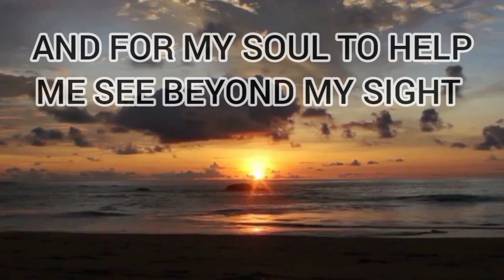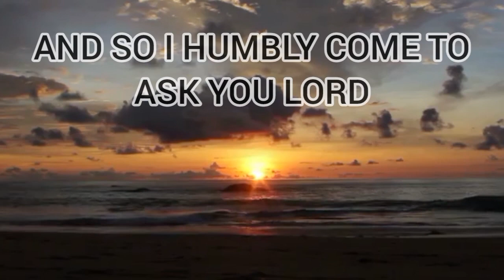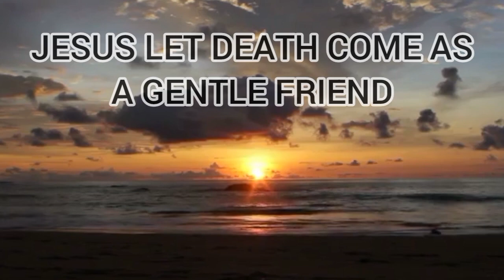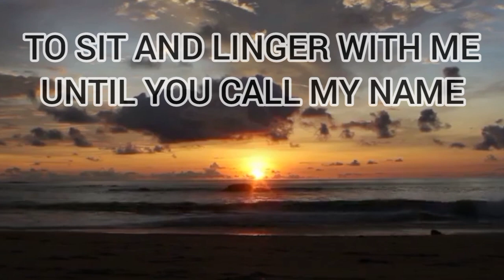Prayer To The Holy Face Of Jesus For A Peaceful Death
this piece of prayer was inspired by the faith that anyone who seeks refuge in this prayer will find the same healing,peace, blessings, relief and joy that i have received from GOD in praying.

May The Holy Spirit Be With You As You  Pray This Prayer.